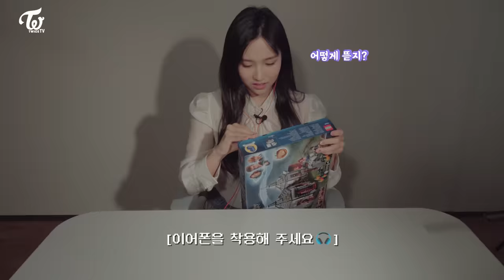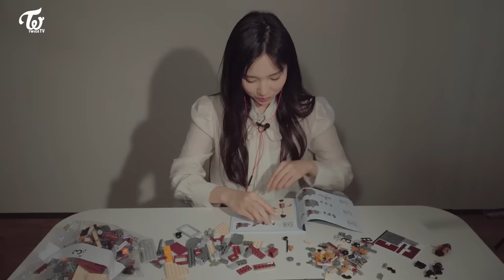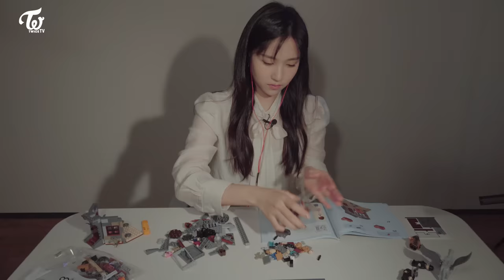MINA TV "MINARI's LEGO ASMR" (SUB)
MINA TV "MINARI's LEGO ASMR"